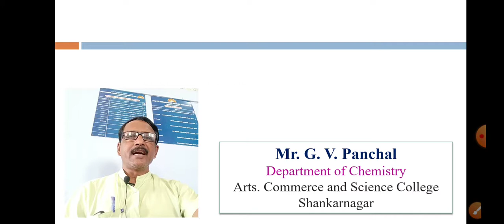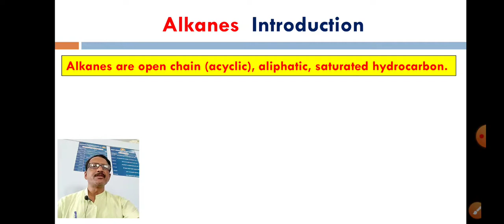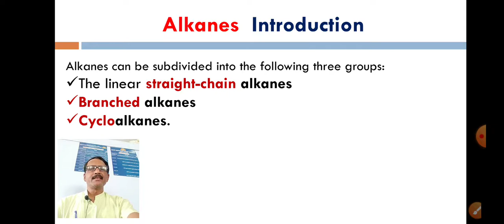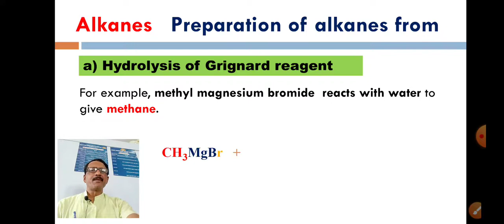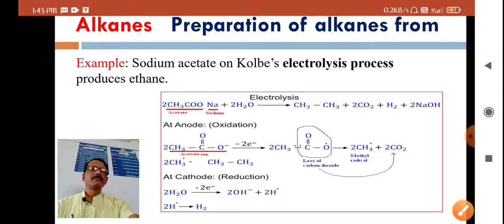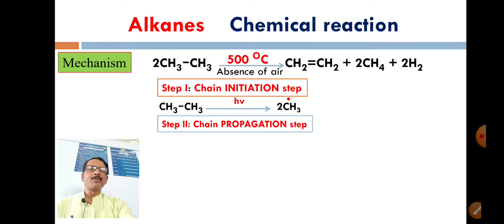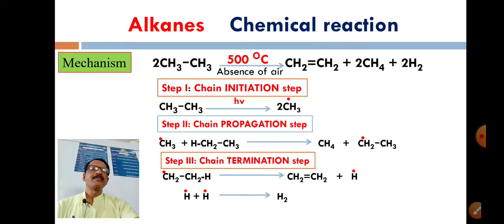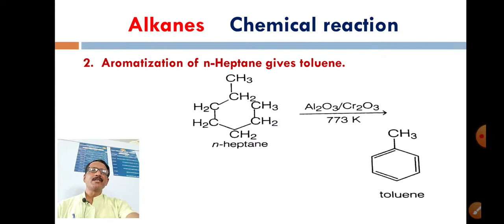(7) Alkanes - 1/3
By G V Panchal Arts Commerce and Science College Shankarnagar Tq Biloli Dist Nanded Maharashtra for B Sc FY Organic Chemistry students.